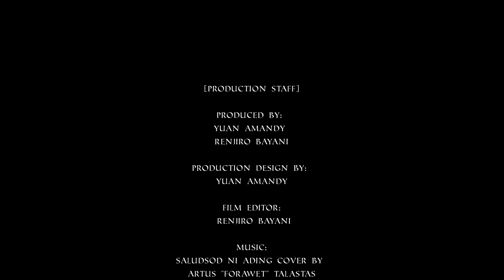FILM #4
Ti Sumarsaruno Kapututan : To Next Generation (Short Film)

"Hanggang saan ka dadalhin ng paniniwala mo?"

Panulat at Direksyon ni Yuan Amandy
(Written & Directed by Yuan Amandy)

Prodyuser Yuan Amandy & Renjiro Bayani
(Produced by Yuan Amandy & Renjiro Bayani)

Edit at Sinematograpiya ni Renjiro Bayani
(Edited and Cinematograhy by Renjiro Bayani)

Ipinapakilala sina (Starring)
Yuan Amandy
Leslie Mae Ganiron

Short Film Project in Contemporary Arts of the Philippines Subject.

CIIT Senior High School Inc, 2019